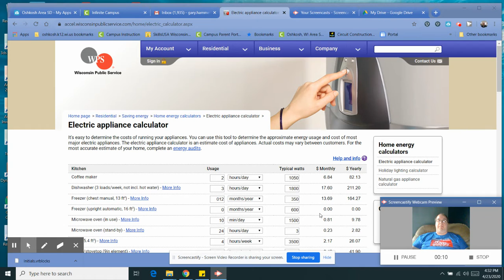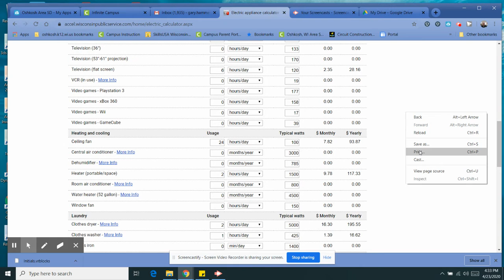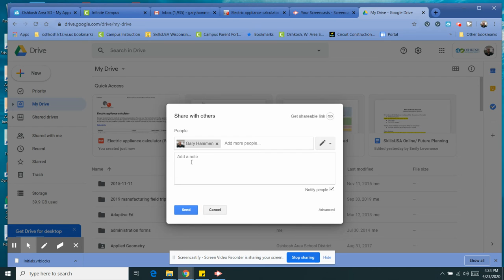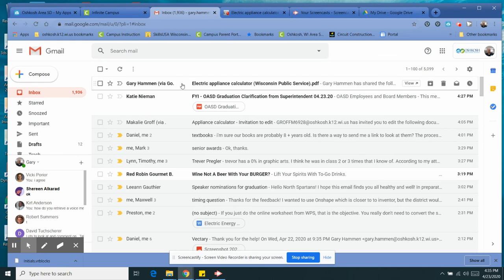how to share your energy audit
how to share your online document through google drive.